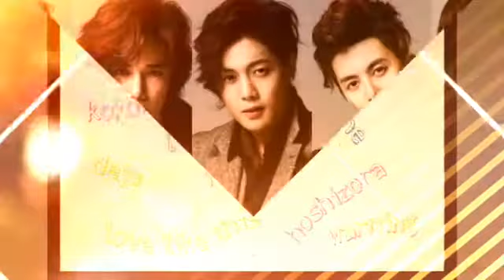MI AMOR POR SS501💚💚💕